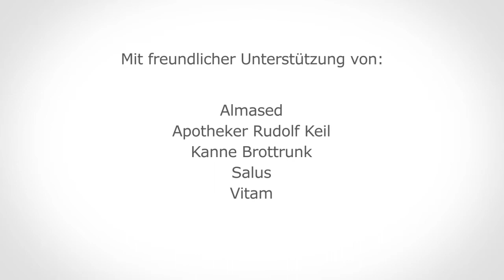Fasten 2013 - 1. Fastentag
1. Fastentag:  Heute werden Sie denken so schwer ist das gar nicht, ist es auch nicht, wenn auch der morgige Tag uns etwas mehr abverlangt. Schreiben Sie diese Gedanken, die Sie jetzt bewegen in Ihr Fastentagebuch. Nicht überrascht sein, Sie schlafen gut, aber kürzer, ist völlig normal.

Jeder der Lust hat dieses Jahr mitzumachen oder das ganze interessiert verfolgen möchte, kann an der Facebook-Gruppe teilnehmen:

Die Fastenaktion dauert 9 Tage (2 Entlastungstage, 5 Fastentage, 2 Aufbautage).